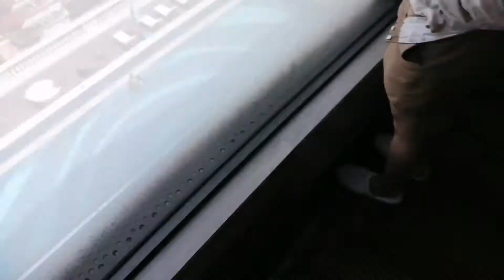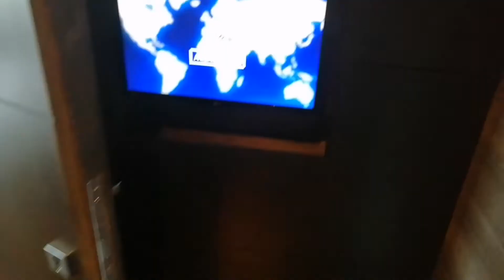PAPISERGIO: SOFITEL MACAU'S 1-BEDROOM MANSION @ PONTE 16 MACAU